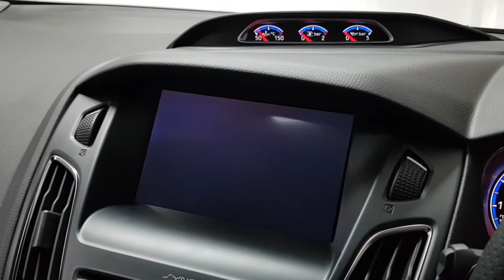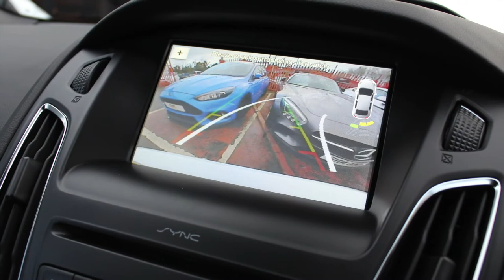FORD FOCUS RS MK3 FPM375 MOUNTUNE FOR SALE RS DIRECT BRISTOL UK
RS Direct Have Just Acquired Another Gorgeous Ford Focus RS 2.3 RS Ecoboost Mountune FPM375, The Only Performance Enhancement Ford Approve!!

Finished In Unmarked Premium Frozen White, Registered 01st September 2017 On A 67 Reg With 3,600 Miles On The Clock, For Piece Of Mind This RS Comes With Ford Warranty Until September 2020, Only 1 Private Owner From, Nice Spec Car Which Would Cost Close To £37k With Power Upgrades So A Good Saving To Be Had Here At RS Direct, Specification Includes Premium Ford SYNC3 DAB Navigation System With Rear View Camera, 10 Speaker Sony Music System With Subwoofer, Apple Carplay, Satellite Navigation, Digital Climate Control, CD Player, USB Media Stream, 6 Speed Manual Gearbox, Trip Computer, RS Recaro Dynamica CS Seats, Luxury Pack, Power Fold Door Mirrors, Ford Keyfree System, Cruise Control With Speed Limiter, Rear Parking Sensors, Privacy Glass, 19inch Forged Alloy Wheels, Blue Brembo Callipers, Door Edge Protectors, The Mountune Performance Pack Delivers A Significant Improvement On The Standard RS, The FPM Kit Utilises A High-Flow Intake System And An Uprated Re-Circ Valve To Provide Safe, Reliable Performance, Power Output Is Increased To 375ps And Torque Up To 510Nm And The 0-62mph Decreases To Just 4.5 Seconds From The Standard 4.7, The Ford Performance 375 Kit By Mountune Is The ONLY Upgrade Available For The Focus RS That Will Not Effect Your Base Warranty From Ford, New Lower Tax Bracket Just £140 Per Year or £77 For 6 Months.

Part Exchange And Finance Terms Available By Request, Please Use Our Finance Calculator On Our Website With HP And PCP Examples Available